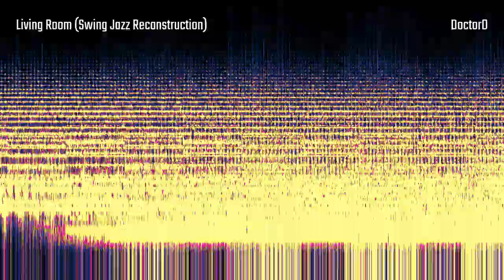Living Room Swing Jazz Reconstruction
I can't live in a living room. 40 years after the seminal song by Red Zebra, now in a swing jazz reconstruction version. For me, this bears a special meaning in these times of covid lockdown: escaping the 'living room' through nature and art. So I made a videoclip with those elements.  Special thanks to Pascal Lewyllie for the jazz arrangement, and Eva Aerts and Ivo Ceulemans for the vocals.